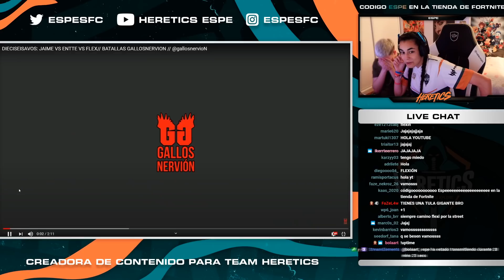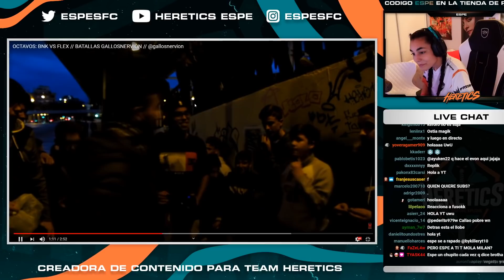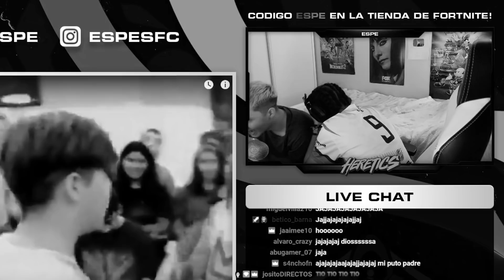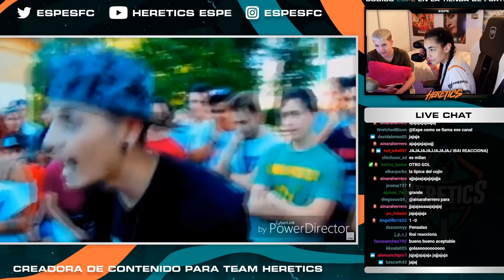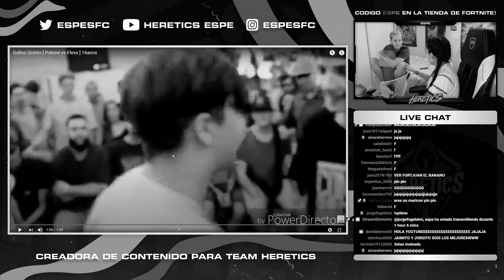😅 REACCIONAMOS a las BATALLAS de GALLOS de MILAN con 13 AÑOS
🌐 Mis REDES:
⚠️ ¡CÓDIGO ESPE EN LA TIENDA DE FORTNITE!
💰 ¡DONACIONES! (NO son obligatorias por supuesto, es solo por si queréis apoyar el canal de forma económica)
REACCIONANDO A WOS Y BNET EN BATALLAS DE GALLOS CON MI PRIMO !! INCREIBLE, REACCIONANDO al INCREIBLE WOS!!, Mejores Rimas sobre FORTNITE 🎮, EL PASO DEL FORTNITE - Jinete vs Lateral